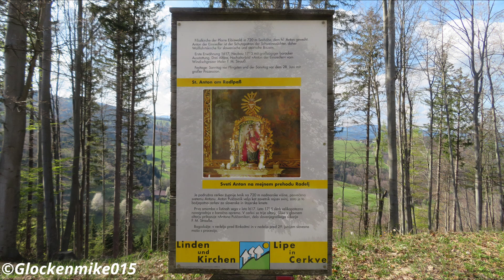Eibiswald/Bachholz (A-DL) - Die Glocken der Filial - und Wallfahrtskirche zum hl. Antonius d. E.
Es läuten die beiden Glocken der Filial- und Wallfahrtskirche zum hl. Antonius dem Einsiedler aus St. Anton in Bachholz, Gemeinde Eibiswald, in der Südweststeiermark.

Programm:
00:00 Intro
00:51 Glocke 2
01:55 Glocke 1
03:11 Vollgeläute

Die Marktgemeinde Eibiswald liegt im äußersten Süden der Weststeiermark und ist über den Radlpass mit Mahrenberg (Radlje) im untersteirischen Drautal, Slowenien, verbunden. Am Weg von Eibiswald zum Radlpass thront auf einer Anhöhe die Filial- und Wallfahrtskirche zum hl. Antonius dem Einsiedler im Ortsteil St. Anton in Bachholz (slow. "Sveti Anton na mejnem prehodu Radelj"). Das Gotteshaus wurde zwischen 1711 und 1715 errichtet, der Hochaltar im Innenraum stammt aus dem Jahr 1732. Die beiden Bilder zeigen die Krönung Mariens und wurden 1775 gemalt, die Orgel stammt aus dem Jahre 1720.
Im Turm der Kirche St. Anton in Bachholz hängen zwei Glocken, von welchen die kleinere der Gießerei Feltl in Graz entstammt und historischen Wert besitzt. 2008 kam die heutige große Glocke der Gießerei Grassmayr aus Innsbruck dazu.

Die Glocken:
1: Grassmayr, Innsbruck - 2008 - d"
2: Feltl, Graz - 1842 - fis"

Ein herzliches "Vergelts Gott" sei dem Seelsorgeraum Eibiswald für die Aufnahmegenehmigung, sowie dem Organisator gesagt!

Fotos, Video- und Tonaufnahme: M. R.